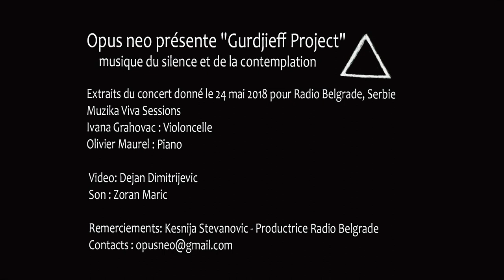Gurdjieff Project @ Radio Beograd - Opus neo 2018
Extrait Concert Gurdjieff Project - Opus neo
Radio Beograd - Studio 6 - Muzica Viva session - 24/05/18
Ivana Grahovac : Violoncelle
Olivier Maurel : Piano